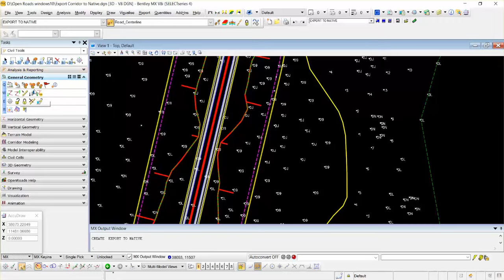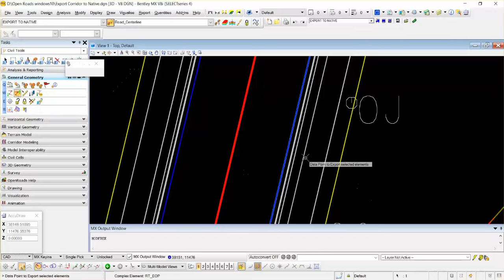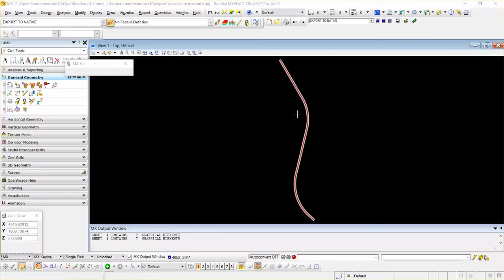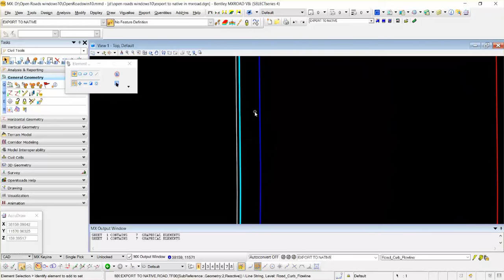Export Corridor Elements to Native